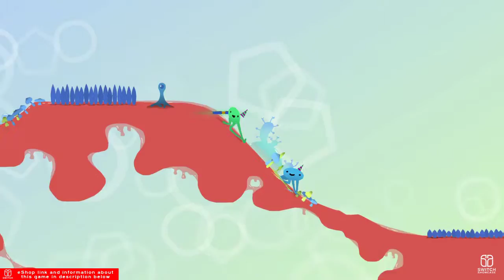Muddledash - Nintendo Switch Gameplay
Overall score: ★★★★✰

Muddledash
Nintendo Switch
ESRB: Everyone
$5.99*

Multiplayer Octopus Party Madness

Squidge up to four players on your couch for competitive fun (party hats are mandatory!). Join your friends on a mad-as-a-squid race to the most bopping octopus party of the year and wrestle the only present out of their wriggly tentacles. Be the first to present it at the octo-party to win!

RACE YOUR WAY TO THE PARTY
Wriggle, jiggle, and squiggle past your friends!

COUCH MULTIPLAYER
Up to four players can squish up on the couch for competitive fun!

BE THE BEST DRESSED GUEST
Express your inner pode by donning a range of delightful hats!

FIGHT FOR THE PRESENT
Kick, boop, slap and jump your way to party-superiority over your friends!

INFINITELY VARIED RUNS
With ever-changing stages each round, you'll never play the same race twice!

EVERYONE'S INVITED
Sea-dwellers, land-walkers, cat-lovers and players of all ages can join this wild pode chase!

Category Multiplayer, Racing, Party, Arcade
Publisher slampunks